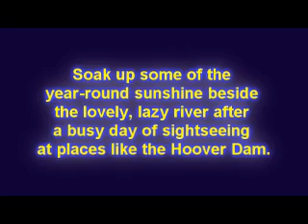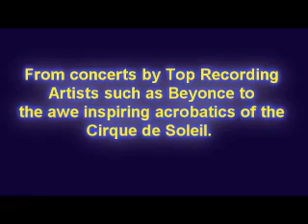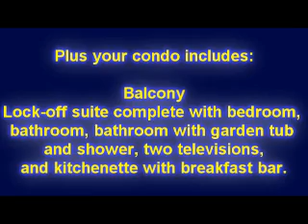01413c Tahiti Village Interval International Rental Week - 2 bedroom/ 2 bath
Stay at all Interval International resorts worldwide- See all resorts This rental is for a 2 bedroom/2bathroom